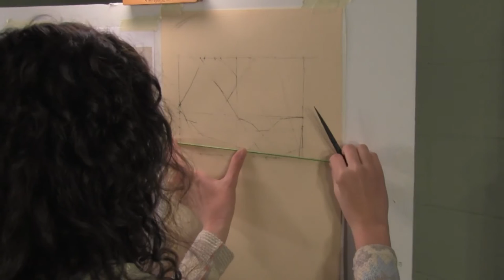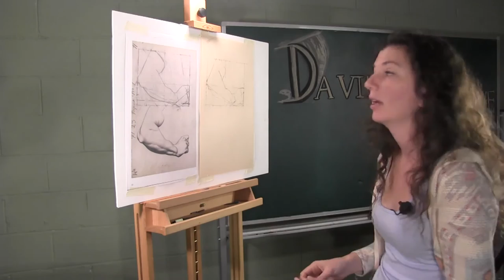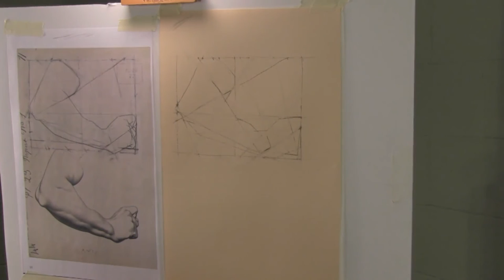Bargue Lesson 14 - More Structure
for more great free lessons and tips!
Instagram: @mandyfineartist  @schoolofatelierarts • The Da Vinci Initiative is now The School of Atelier Arts, LLC.